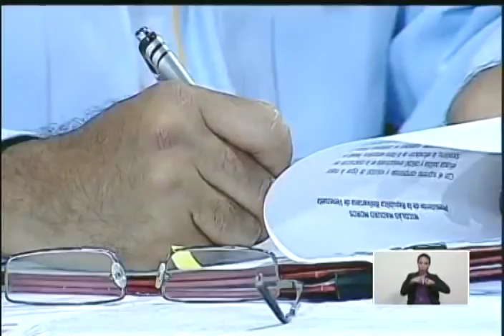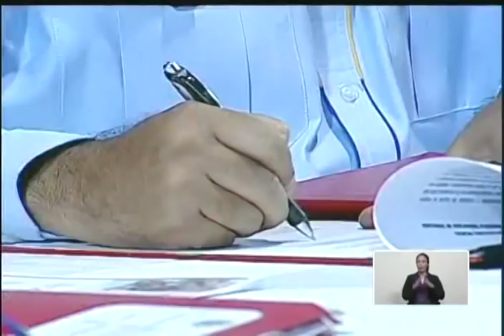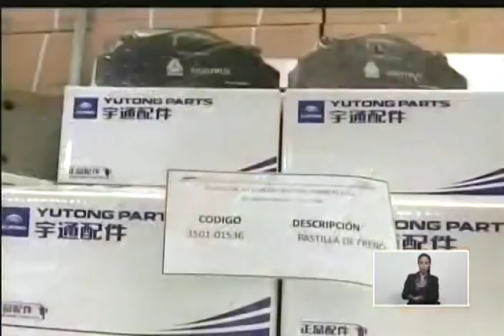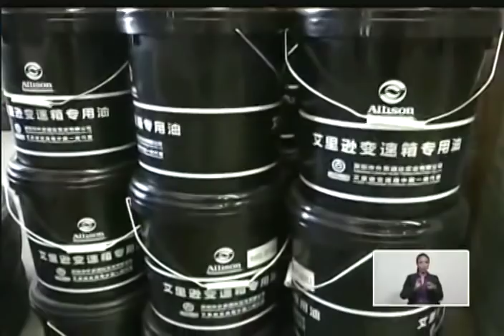Presidente Maduro hace relanzamiento del Motor Automotriz, 21 marzo 2019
Desde el estado Aragua en Venezuela, el Presidente Nicolás Maduro hace un relanzamiento del sector industrial automotriz.